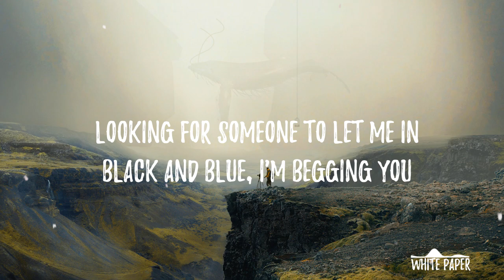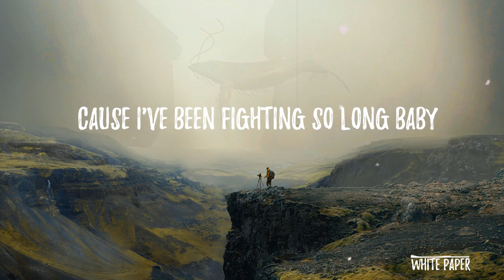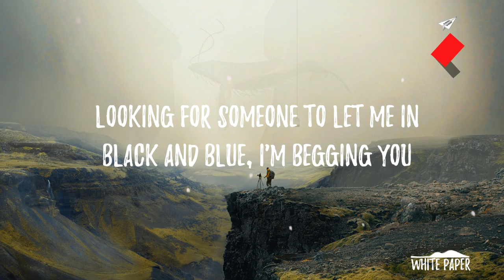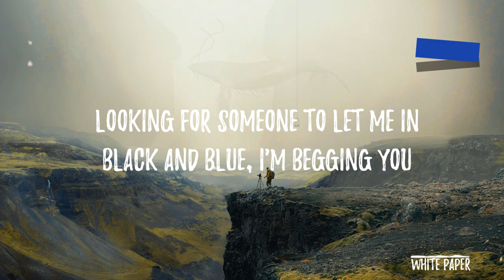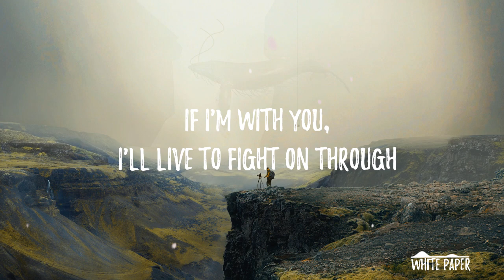Paloma Faith - Warrior (Lyrics) 🎵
✘ SONG INFORMATION ✘
 🎵 Name ➼ Warrior
 🎵 Artist ➼ Paloma Faith
 🎵 Genre ➼ Pop

♪ Lyrics ♪
[Verse 1]
Break down, tears fall to the ground
Tell myself: "Do it, nothing can be found"
When you're a fighter
You're a fighter
You're a fighter, fight on baby

[Verse 2]
Some days I'm sure I lose to fate
Some days I cannot find my faith
But I just fight on
I just fight on
I just fight on baby, baby

[Pre-Chorus]
And I am a wounded warrior
And now that the enemy is closing in
I am a wounded warrior
Looking for someone to let me in

[Chorus]
Black and blue, I'm begging you
Take me in, I'm surrendering
Black and blue, but if I'm with you
If I'm with you, I'll live to fight on through

[Verse 3]
I'll let go, walk into the unknown
If I surrender, if I lay my arms down
Am I a fighter?
Cause I've been fighting so long baby

I am wounded warrior
Now that the enemy is closing in
Closing in
Looking for someone to let me in, oh!

©️ COPYRIGHT / LICENSING